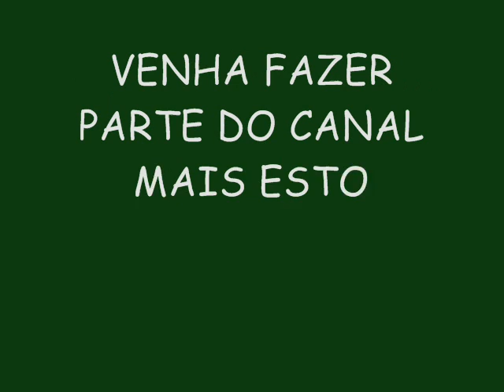BOYZINHO O REI DA BREGADEIRA LANÇAMENTO 2015 - NA CASA DA BOYZINHO